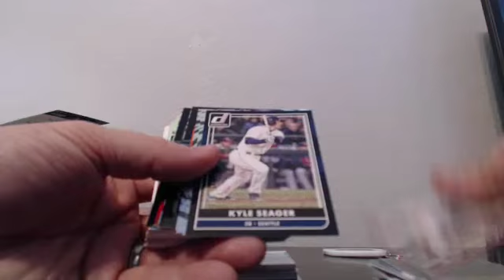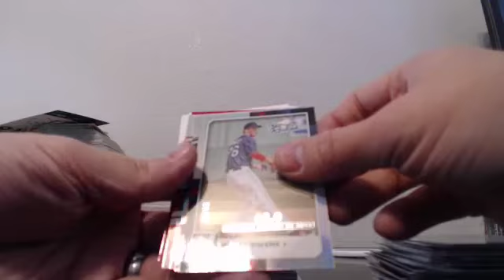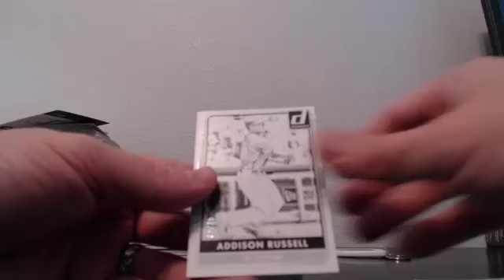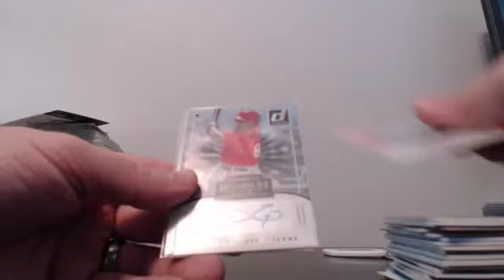2016 Donruss Baseball 8 box Team Break EBAY Guzman_15 3-13-16 Break #3 Recap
2016 Donruss Baseball 8 box Team Break EBAY Guzman_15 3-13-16 Break #3 Recap - Captured Live on Ustream